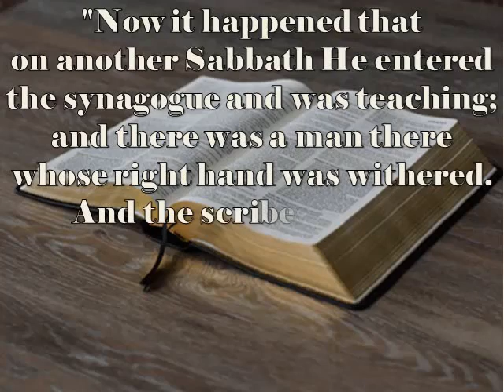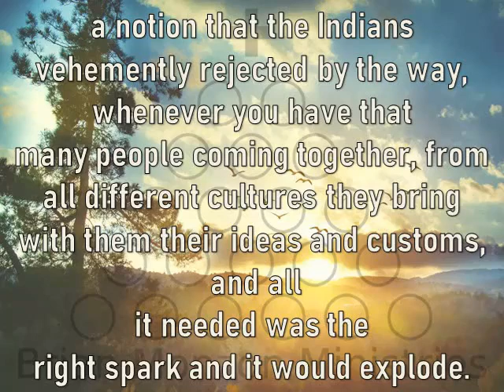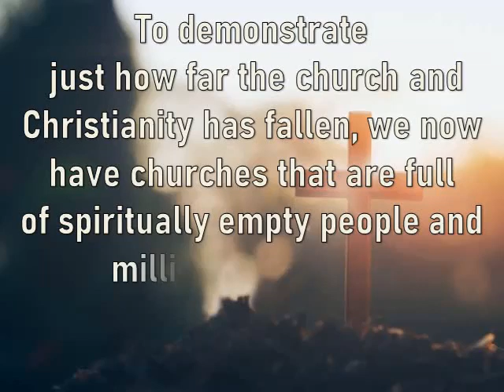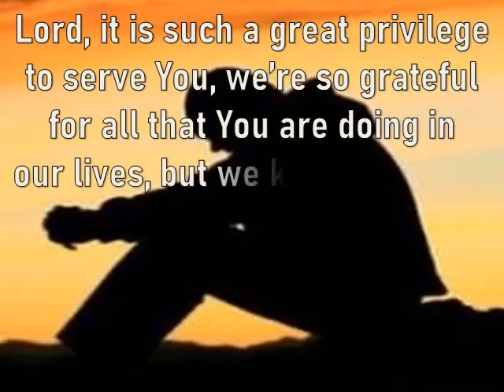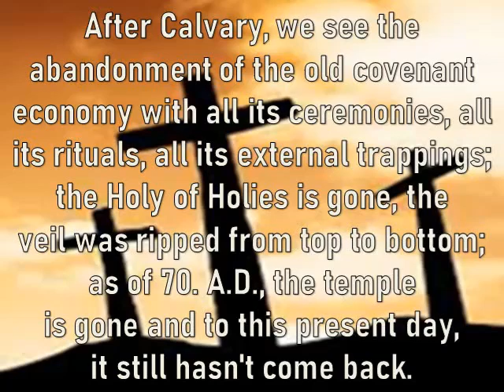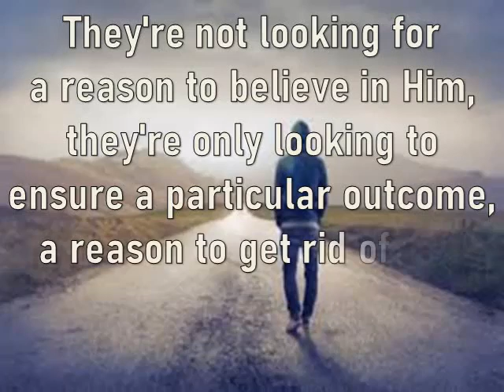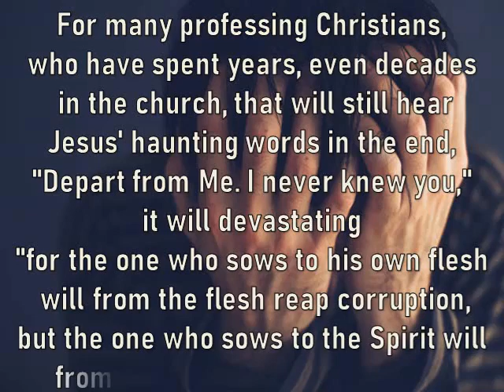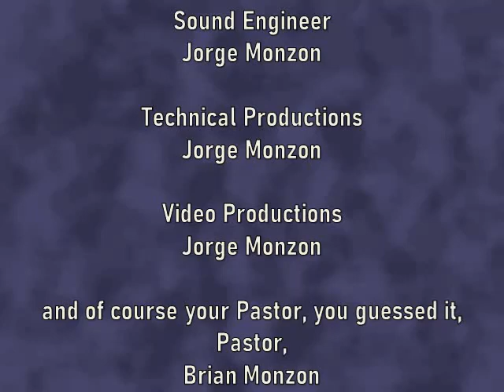Religious Hypocrites Unlikely Alliances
Everybody, everywhere wants honesty, yet few are willing to confront an unfragmented reality because nobody is brave enough to actually hear the truth, today truth has become subjective, flexible, bending to each persons individual preferences, its whatever anybody wants it to be, you've got your truth and I've got mine and never the twain shall meet.
Luke 6:6-11